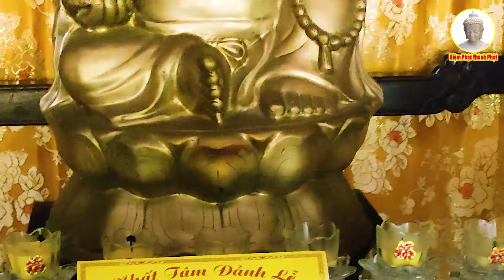Đêm Khó Ngủ Nghe Kinh Phật TỔ Che Chở Nhẹ Lòng Hết Bệnh Hút Tài Lộc Đến Cả Nhà Mạnh Khỏe_Rất Linh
Niệm Phật Thành Phật là kênh tổng hợp kinh tụng phật giáo Tuyển Chọn hay nhất và mới nhất của nhiều Đại Đức, Thượng Tọa với giọng tụng kinh tuyệt hay như TT Thích Trí Thoát, Thích Huệ Duyên, Thích Vạn Mãn, Thích Ân Điền, Thích Minh Nhẫn...vv...

Phổ nguyện: gia đình hưng thạnh, quyến thuộc đoàn viên, hộ trì Tam Bảo cửu trụ vô biên, năm châu an định, bốn biển thanh bình, pháp giới nhơn thiên, tề thành Phật Đạo.